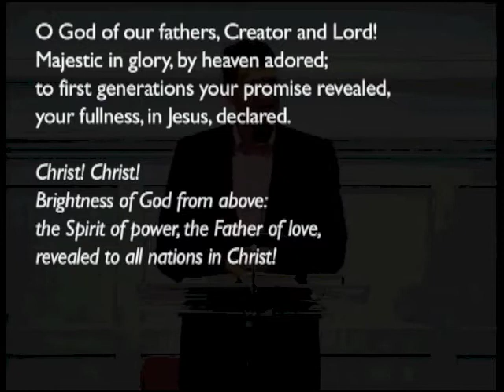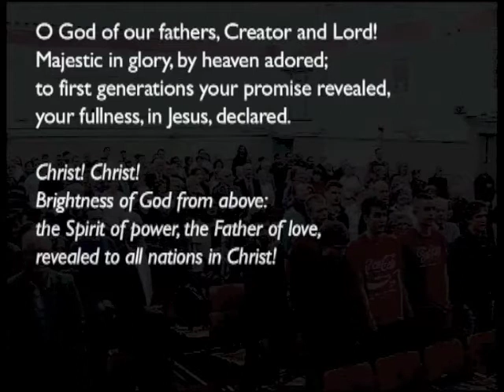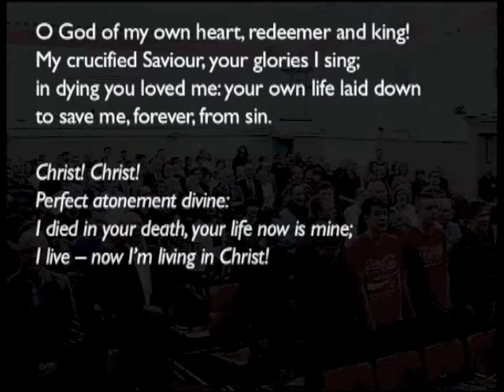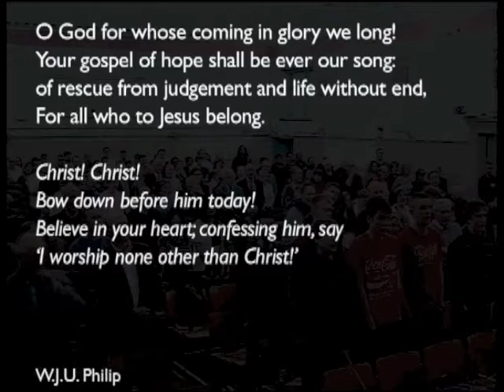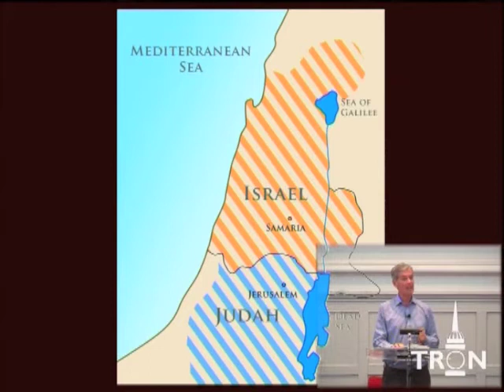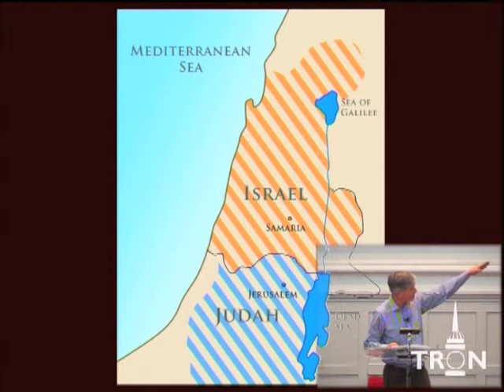150419pm - Amos 1:1 - 2:3